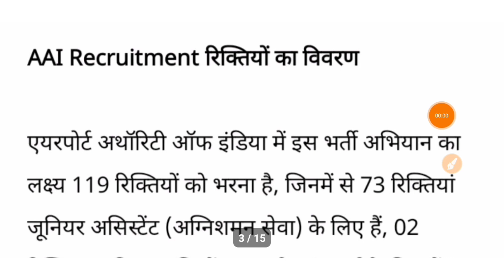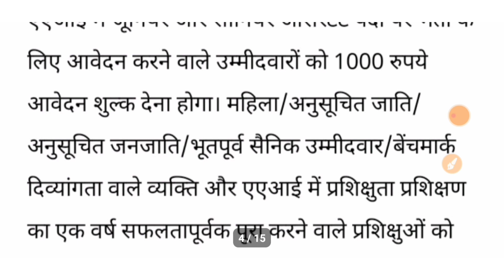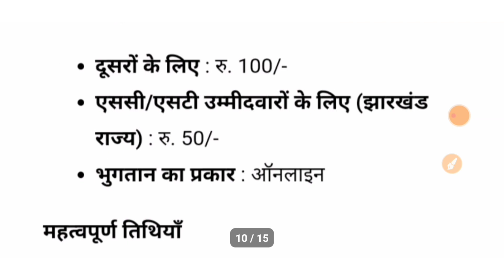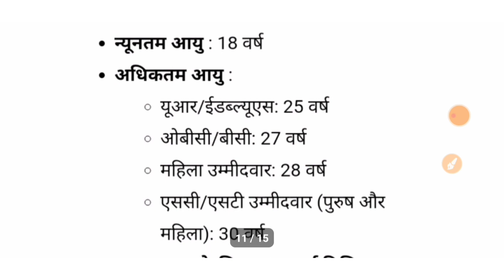TGT PGT LATEST UPDATE|LTGRADE TEACHERS BHARTI|ASST. PROFESSOR BHARTI|CBI BHARTI|4919BHARTI|21/12/23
ABOUT VIEDO 👉👉👉👉👉👉👉👉
✔️ASST. PROFESSOR BHARTI
✔️CBI BHARTI
✔️4919 BHARTI

Topics Cover:
Ayog
Tgt
Pgt